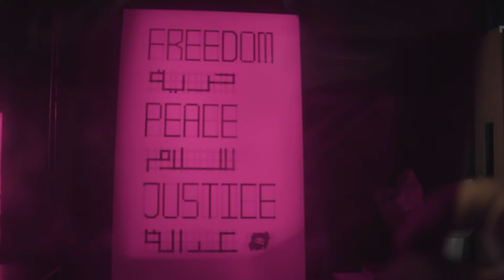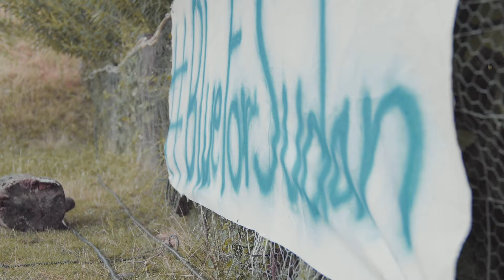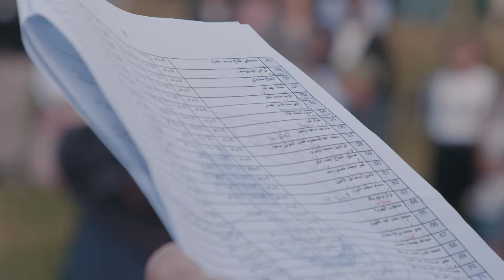Sudanese Peace Music Festival - Offenbach, Germany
From our Official PR:

Musicians, Artists Gather To Support Democratic Movement In Sudan

Offenbach, Germany – The shockwaves of Sudanese government violence and repression against unarmed protestors extend all the way to Germany, where a group actively supporting the peaceful transition to civilian rule is hosting an event to highlight the struggle for basic human rights in the country.

The Sudanese Peace Music Festival on 13 July (start at 15:00 local) at Hafen 2, a cultural centre and events space in Offenbach, is a free event which will feature an eclectic mix of live Sudanese music featuring a range of artists: UK-based R&B diva Shuroouq; Asery, a Yemeni singer-song writer who sings Sudanese classics and revolutionary tunes; Puff Moody a young and up-and coming rapper based out of Berlin; and Abbas Anoor, whose inspired hip-hop evokes the drumbeats of his home-state of Darfur and echo his profound patriotic love of Sudan. And to pay tribute to the Kandaka queens of Sudan, Tamador Gibreel is flying in from the United States with her drumming troupe to perform a piece entitled “Stages of Revolution.”

They will be joined onstage by German indie pop band Einsneunzig; singer-songwriter Jonas Noack, who blends French and German influences; as well as a number of other European bands that echo their sentiment and are committed to this rich intercultural dialogue.

Hussam El Tayeb, born in Sudan and raised across the Arab world, is the driving force behind the festival. By day he is an impact investment executive who manages financial inclusion initiatives in the Middle East and North Africa. By night he volunteers his time to maximize the visibility of Sudan’s burgeoning democratic movement by subtitling the videos of Muaz Osman, the YouTube Creators for Change ambassador who is also a guerrilla journalist, Hussam’s revolutionary idol, and currently working on a feature length documentary.

“This is a once-in-a-lifetime chance to change the status quo,” Hussam said. “The people of Sudan have made clear their will, and we are honored with the privilege to reiterate and amplify their call for a peaceful transition to a civilian, democratic, and representative government. The spirit of the festival will be a celebration of the universality of human rights. We want to bring people together for a happy, inclusive, family-friendly event where they can hear some great music and experience Sudanese art, in support of this important cause.”

Hussam has teamed up with Mohamed Dardiri, who dropped everything last week and jumped on the first plane from Chicago to take the lead on artistic curation of the event as co-founder of the festival. Dardiri is a well-established exhibition curator and an artist who has been featured at the Chicago Design Museum, Gallery F, Co-Prosperity Sphere, and the Nest Gallery. He is also credited with curating the first high-profile exhibition of Sudanese art in the United States. Amongst his other accolades, he was named as Chicago all-star typographer in 2017, was part of Typeforce7, and the many exclusive clients for whom he innovates, designs, and consults include Facebook, Thirst, Tempus, and the city of Columbus, Indiana.

Dardiri will curate a limited exhibition of Sudanese modern art at the festival under the mentorship of Zaki Al Maboren, an internationally renowned artist who traces his roots to the Nubian region of Sudan, and Khalid Albaih, the most recognized and influential cartoonist in the Arab world. This exhibition will showcase the daring sculptures of Dardiri as well as the works of two artists that surf the razor’s edge of innovation and creativity: Galal Yousef, the humble savant whose effortless bold strokes conjure the madness of Picasso; and Al Migdad Al Dikhiri, the passionate environmental activist whose whimsical works evoke the disturbing depth of Basquiat.

The day will culminate with Paris-based visionary Hassan Musa’s live performance of a work
entitled “Blood is Thicker Than Water,” an ephemeral creation close to the Mandala Practice and a tribute to the courageous martyrs who sacrificed their lives to realize the dream of a new nation, and to the Sudanese women who were savagely raped for expressing their right of self determination.

Building on the energy of the day, Ibrahim Algrefawi – the cultural icon behind the “Mafroosh” revolutionary reading and book fair campaign – will lead festival goers on a peaceful procession in solidarity with marches that have taken place around the world in the past months to raise high the banner and amplify the legitimate call of Sudanese people for freedom, peace and justice.